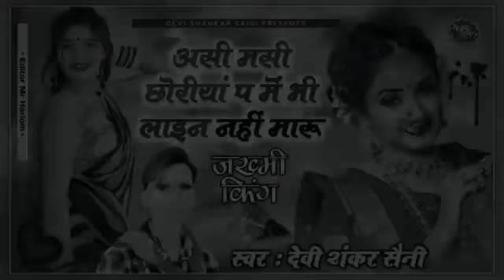सिंगर देवी शंकर सैनी | असी मसी छोरियां प में भी लाइन नहीं मारुdevi_shankar_saini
👉SONG ~ song{182} डटजा डटजा री भायेली दो दिन सासरे मत जा।। singer Devi shankar Saini? जख्मी सॉन्ग
👉 सिंगर देवी शंकर सैनी बोहना © मो.9079992353

👉 Song Director  :~ Hari Om Suman
👉 Copyright. 👉 music 🎶 🎶 Lover
👉 हमारे चैनल पर आँडियो वीडियो देखने को मिलेंगे
(👉Disclaimar इस गाने में जो शब्द! सामग्री प्रयोग की गई है उसका उद्देश्य किसी समाज या व्यक्ति विशेष की भावनाओं को आहत करना बिल्कुल नहीं है ! इसमें प्रयुक शब्द ! मनोरंजन के लिए प्रयुक  की गई है जो काल्पनिक है इसका वास्तविक जीवन से कोई संबंध नहीं है ! धन्यवाद !
Connect with davi shankar Sani Bohna
(👉related search
Words
​☜☆☞ Singer Davi Shankar Saini Bohna
☜☆☞ Davi Shankar Saini Bohna
☜☆☞ Davi Shankar Saini
☜☆☞ Davi Shankar

Ghazal,Gajal,New Ghazal Ghajal Video dard Bhari
Ghajal Bewafa Song बेहद दर्द भरी ग़ज़ल  Superhit
Bewafa Song , Ghazal Ghajal Ghajal Collection ,
Ghazal Gam Bhari , Sad Ghazal 2020 , hindi Ghazal
hindi Ghazal Video , Sad Songs Hindi , Sad Ghazal
Songs ,Sad Songs , Ghazal Gana, Ghazal Dard
Bhari , Ghazal 2020,  Ghazal New , Ghazal Song
Hindi, Gajal Song Hindi , New Gajal 2020 , Dard Bhari
Ghazal , Dard Bhari Shayari , Bewafal Song , Bewafal
Gana , Bewafai Ke gane , Bewafal ki Dard Bhari
Chishti , Saleen javed ki Ghazal , दर्द भरे गाने , दर्द भरे गीत , दर्द भरी शायरी , दुनिया, Dard  Bhari Ghazal best sad
Songs, Dard dhari Ghazal DJ sad Song Hindi sad
Songs, dj sad Song 2019, दर्द भरी ग़ज़ल , दर्द भरी गाना ,
Ghazal , Ghazal video , दर्द भरी ग़ज़ल , Ghazal 2020, sad
Songs 2020,  दर्द भरा गाना ,Sad song ,Gajal , new gajal
दर्द भरे सोंग ,tahir Chisti gajal , दर्द भरी ग़ज़ल, dj sad song
new , dj sad song Hindi romantic Hindi songs , tahir
new gajal 2019 ,new ,hd , ghazal , Ghazal Collection
Ghazal by jagjit Singh Ghazal by pankaj uddad
Hindi film Ghazal Ghazal songs Hindi ghulam ali
Ghazal songs Best of jagjat Singh Ghazal best of
Ghazal All Song Best Jagjit Singh  ग़ज़ल के गाने ,
पुरानी  ग़ज़ल  रोमेटिक गजले जगजीत की गजले Ghazal collection गजलो का कनेक्शन पंकज उदास की गजले
गुलाम अली की गजले

Music_🎶_🎶_lover
Mnraj_diwana_nu_sonng_202l_ dj_ Remix
Mnraj_diwana_nu_sonng_2020_ dj_remix
music_🎶_🎶_lover

करनेवरंजन © XXX नकली स्ट्राइक करने वाले पर कानूनी कार्रवाई की जाएगी .. कृपया एक नकली कॉपीराइट हड़ताल न करें अन्यथा आप पर कानूनी मुकदमा किया जाएगा साइबर डेल्ही, आईपी विशेषज्ञ मुंबई कॉपीराइट केस फाइल - 420 * भारतीय कॉपीराइट नियमों में 1957 कॉपीराइट अस्वीकरण कॉपीराइट अधिनियम 1976  की धारा 107 के तहत, भत्ता "उचित उपयोग के लिए किया जाता है" आलोचना, टिप्पणी, समाचार, रिपोर्टिंग, शिक्षण, छात्रवृत्ति, और अनुसंधान जैसे उद्देश्यों के लिए उचित उपयोग कॉपीराइट क़ानून द्वारा अनुमत उपयोग है जो अन्यथा उल्लंघन हो सकता है।  गैर-लाभकारी, शैक्षिक या व्यक्तिगत उपयोग के लिए बोलबाला का सुझाव: ।  ️ उल्लंघन️ उल्लंघन️ उल्लंघन️️️️️️️️️️️️️️️️  खराब गुणवत्ता वाले

Latest Rajasthani song!  New Rajasthani DJ song!  Rajasthani Gurjarwati song!  Rajasthani jak mi song!  And all Rajasthani hit songsj